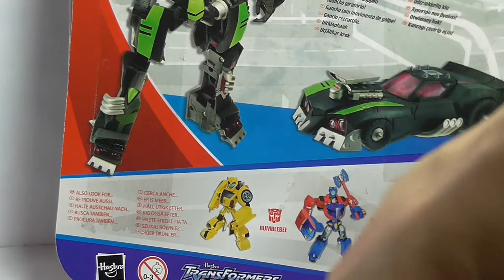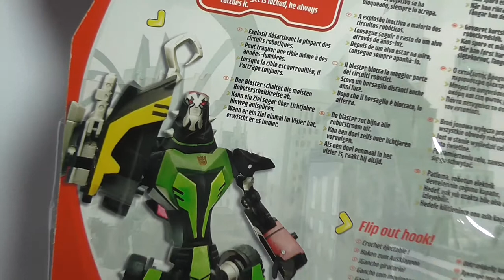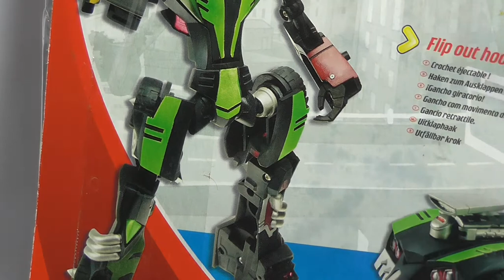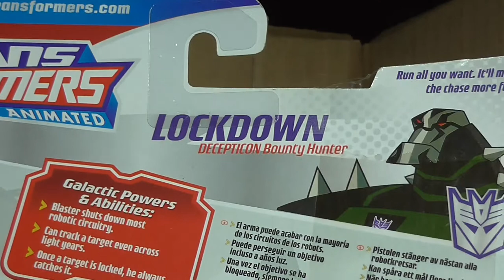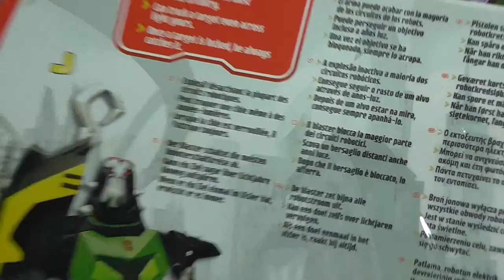Transformers Animated - Lockdown - FULL HD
Transformers Animated - Lockdown